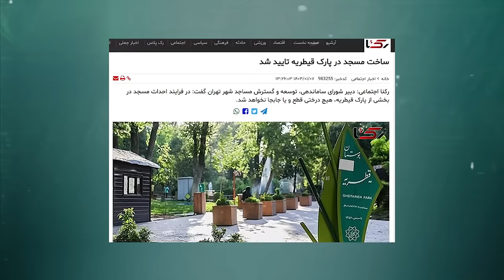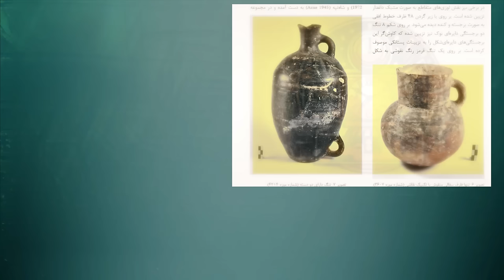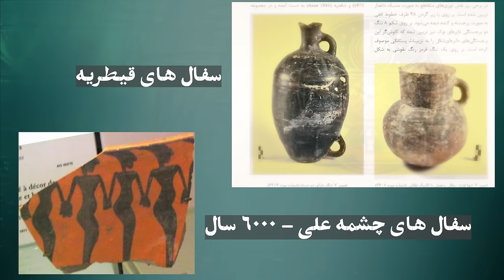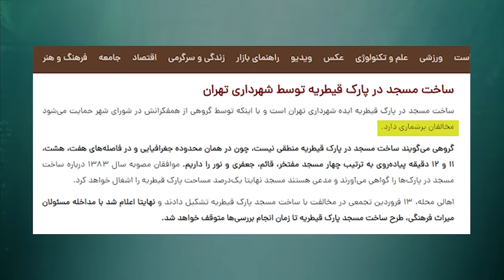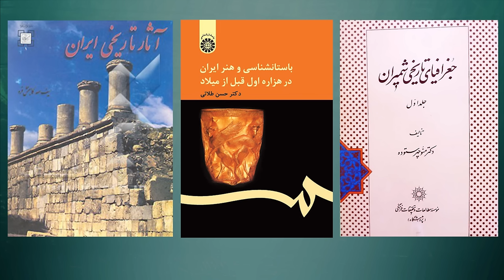نابودی بقایای تمدن گمشده 3200 ساله قیطریه با ساخت مسجد | ساعت صفر: آثار باستانی در پارک قیطریه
حتما شما هم در چند وقت اخیر ماجرای حصارکشی در پارک قیطریه تهران و قطع درختان کهنسال این پارک و تصمیمات عجیب شورای شهر و شهردار تهران را شنیدید. با آغاز عملیات حصارکشی و قطع درختان موج گسترده ای از مخالفت بین گروه های مختلف مردم ، کارشناسان شهری، گروه های محیط زیستی و حتی وزارت میراث فرهنگی به وجود آمد... اما موضوع اصلی این مخالفت ها چیست؟ آیا مشکل فقط قطع غیرقانونی درختان پارک و تصاحب بخشی از زمین های وقف شده در پارکه؟ آیا مردم به ساخت مسجد اعتراض دارند؟ اگر این طوره چرا تا به حال هیچ کس با ساخت هیچ مسجدی مخالفت نکرده؟ واقعیت موضوع چیه؟ آیا کسی از وجود بقایای تمدن باستانی تاریخ در منطقه تپه های قیطریه که امروز در زمین های پارک واقع شده برای شما گفته؟

پشت پرده ماجرای پارک قیطریه | ساخت مسجد یا نابودی سایت 3200 ساله | ساعت صفر: تپه های باستانی قیطریه

موضوع از جایی آغاز می شود که در دهه 40 خورشیدی طی کاوش ها و گمانه زنی های تیم باستان شناسی آثار و بقایای ارزشمندی از یک تمدن ناشناخته مربوط به هزاره دوم پیش از میلاد ( 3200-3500 سال پیش) در منطقه قیطریه تهران بدست آمد. این آثار در سایت گسترده ای به مساحت 15هزار متر شامل بر 350 گور باستانی و 2500 شی سفالی و فلزی مربوط به عصر برنز و تاریخ اقوام کهن ساکن در فلات ایران  از دل خاک بیرون آمد.
 اما چه بر سر این سایت باستانی آمد؟ چرا امروز اثری از آن در پارک قیطریه نیست؟
این مردمان که بودند؟ سرگذشت آنها چه شد؟
چرا شهرداری تهران هیچ ارزشی قائل نیست  برای تمدن های باستانی که هویت ملی و سرمایه های فرهنگی این سرزمین کهنسال؟

🔴 در ضمن کارزاری راه اندازی شده تا با به حد نصاب رسیدن امضا پروژه ساخت این مسجد متوقف بشهو اگه دوست دارید میتونید در سایت کارزار درخواست جلوگیری از تخریب این محوطه رو امضا کنید. لینکشو در اینستاگرام قرار میدیم.

📍اگر به تاریخ باستان علاقمندید می تونی از بقیه ویدیوهای مرتبط کانال ساعت صفر را  هم بازدید کنید.

🔻سایر ویدیو های مرتبط با تاریخ ایران باستان🔻

دیگر ویدئو های  پیر بیننده ساعت صفر